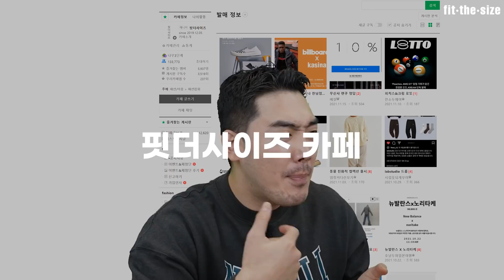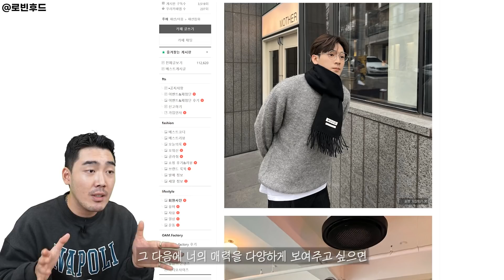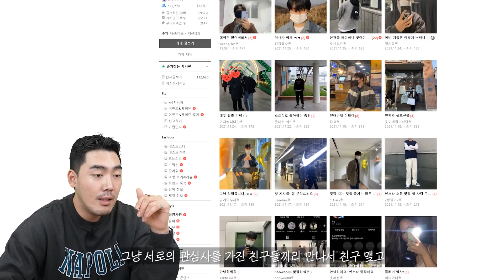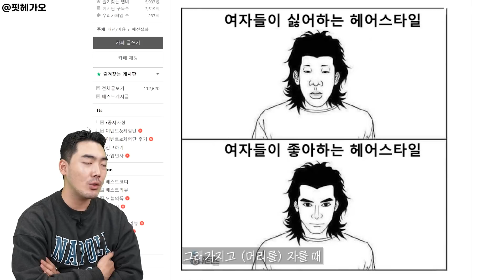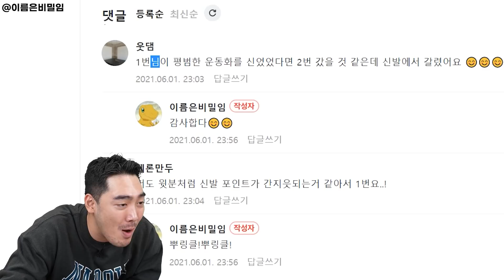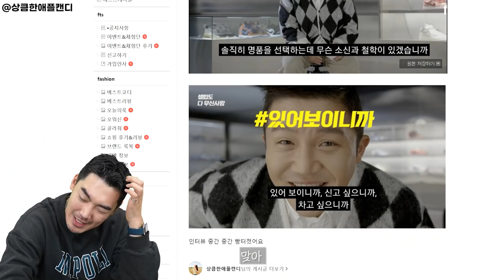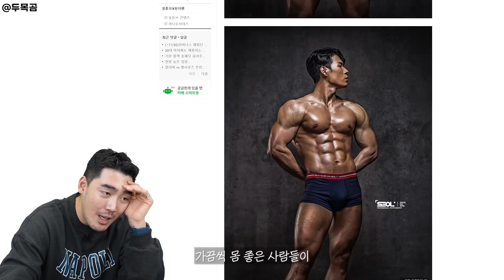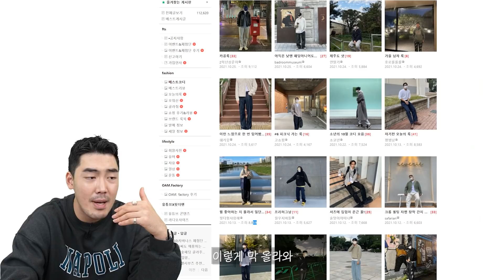[패션 커뮤니티 둘러보기] 매력을 올릴 수 있는 포인트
너희들의 취향.. 항상 궁금하다